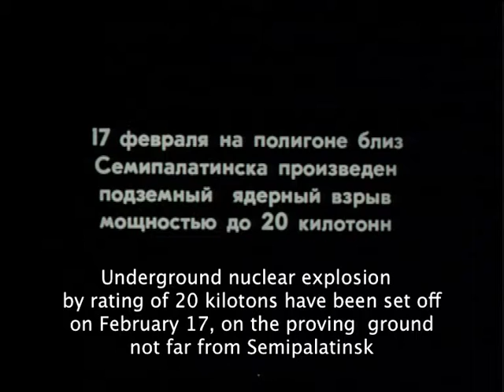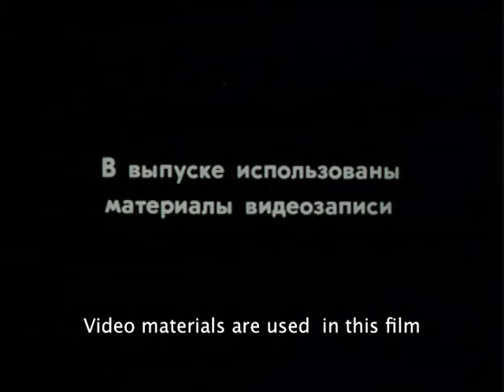NEVADA-KAZAKHSTAN, 1990 // KAZAKHFILM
НЕВАДА-КАЗАХСТАН
КАЗАХФИЛМ
1990, реж. Сергей Шафир

NEVADA-KAZAKHSTAN
KAZAKHFILM
1990, dir. Sergey Shafir